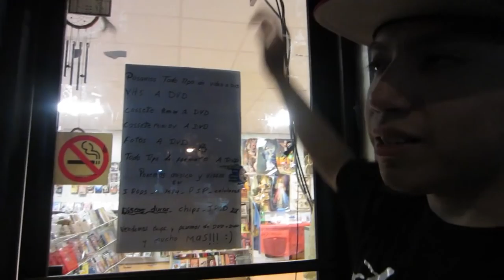Visting the Bronx, Filly Brown, and Pizza